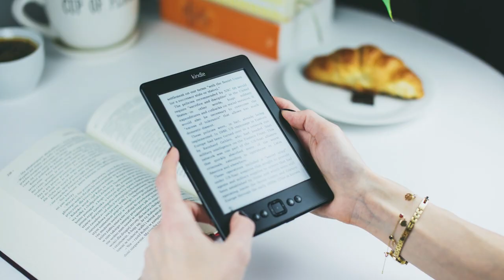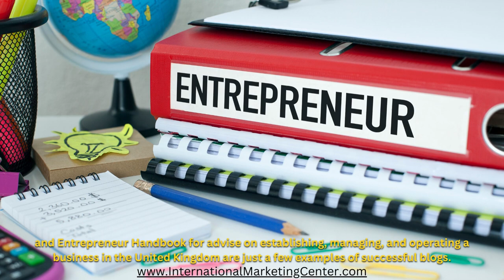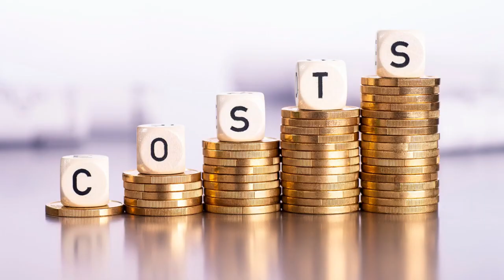Business #7 Blogging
How to start a blogging business
View this short video on how to start a blogging business. International Marketing Center is developing 100 short videos on how to start small businesses. Visit our above website to view all the videos in one place.